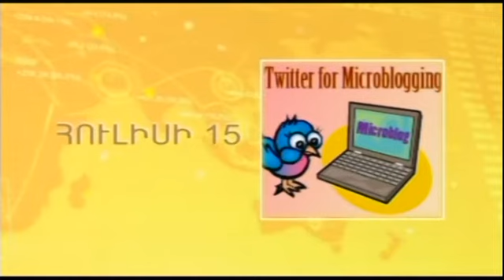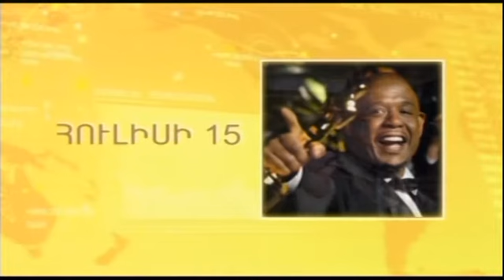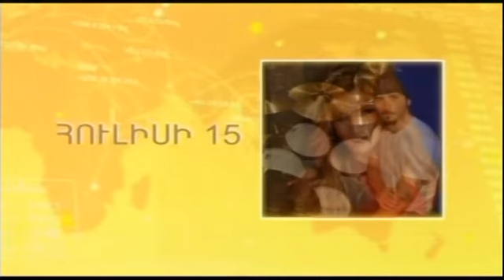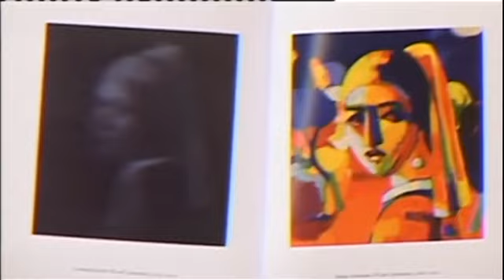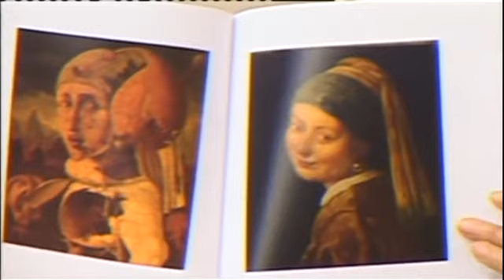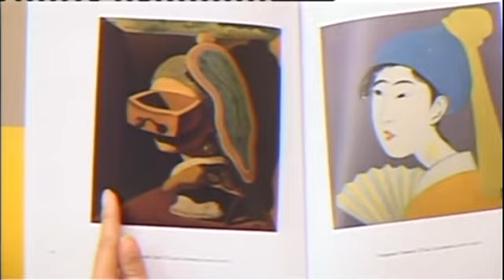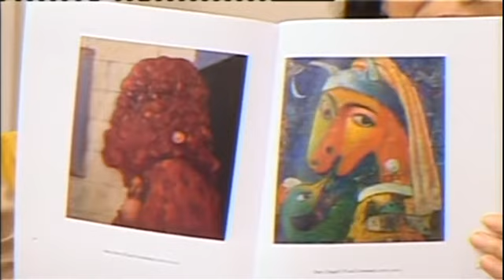Սկսենք նորից 15.07.2014